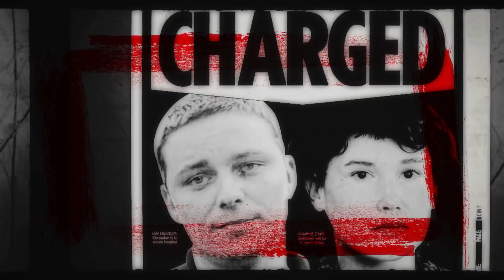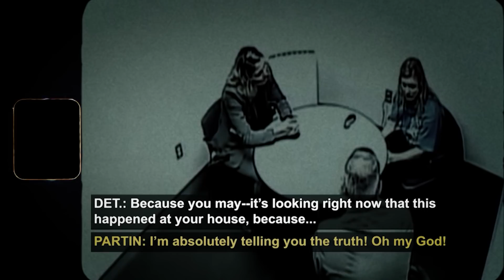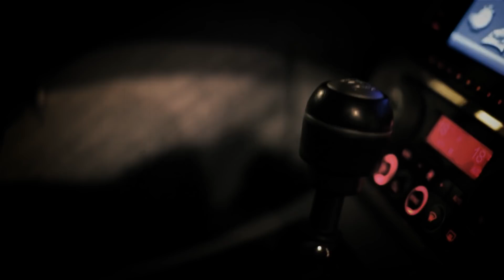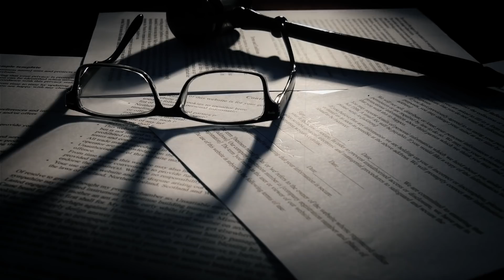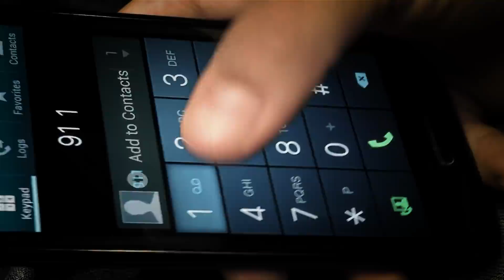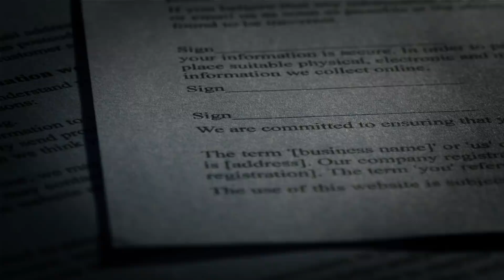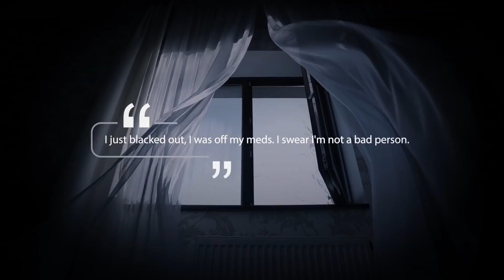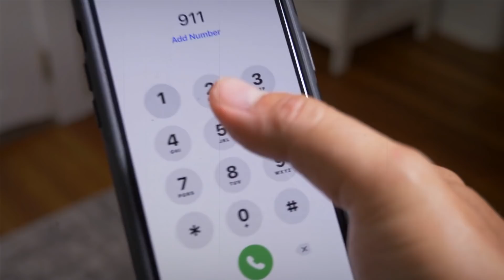Disturbed Babysitters Who Did Horrible Crimes On Children